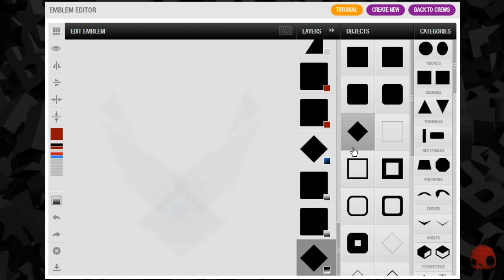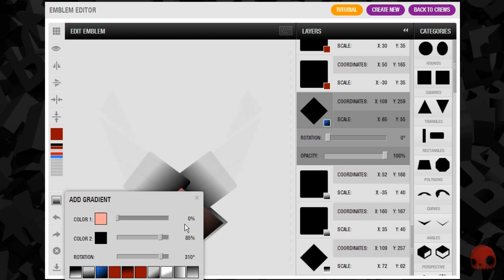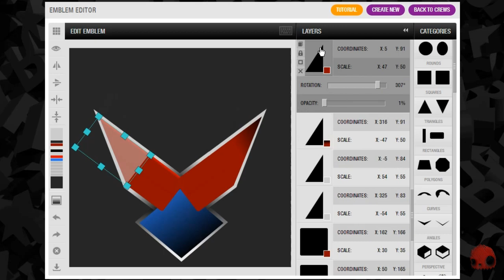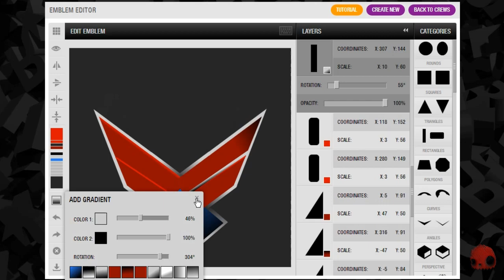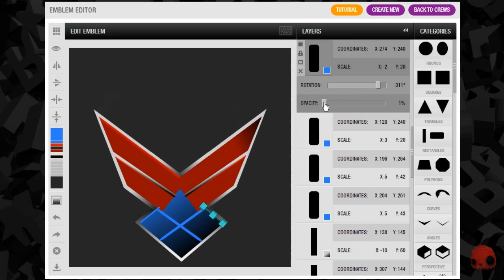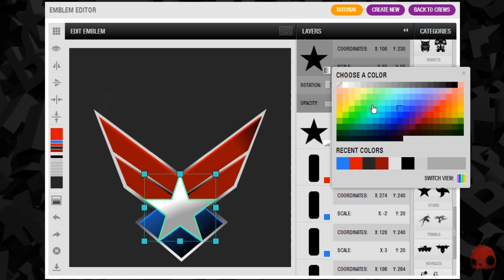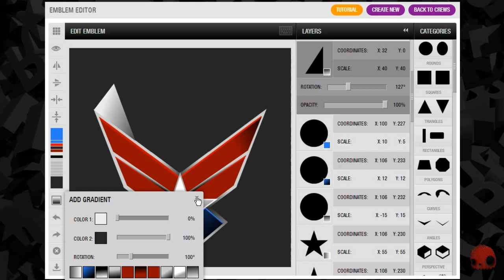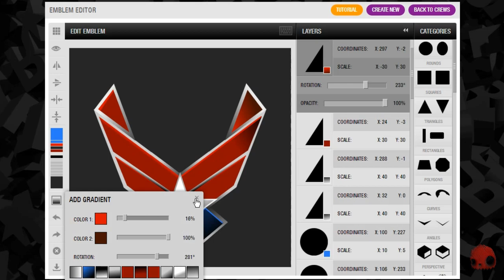GTA V - USAF - Emblem Tutorial ( Grand Theft Auto 5 ) Screetch2009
█▬█ █ ▀█▀  Request By - michael Hoffenkamp
► LIKE ◄. Crew Emblem
Legit emblem creations!

If you want a custom emblem for your self or your crew
let me no in the comment section!